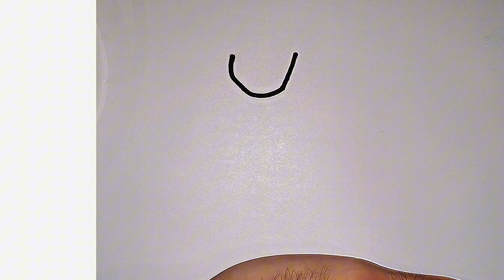How to draw a Mermaid / Mermaid Drawing || Draw a Mermaid step by step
Divergence by Filo Starquez
 / filo-starquez

Drawing,
Drawing Videos,
step by step mermaid drawing,
mermaid drawing,
Draw the video mermaid with colour,
mermaid Drawing Tutorial,
how to draw a level mermaid,
Drawing mermaid easy,
Drawing lessons,
easy Drawing mermaid  drawing,
mermaid  Drawing Tutorial,
draw a mermaid drawing,
Kids Drawing Art,
New mermaid drawing 2024,
How to draw a beautiful mermaid easy,
mermaid drawing easy drawing step by step,
How to draw a new mermaid,